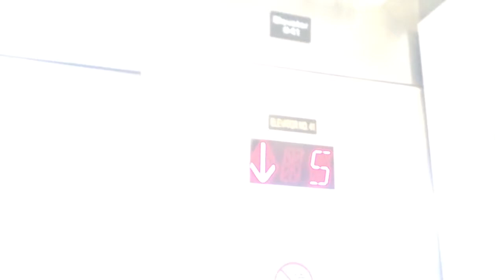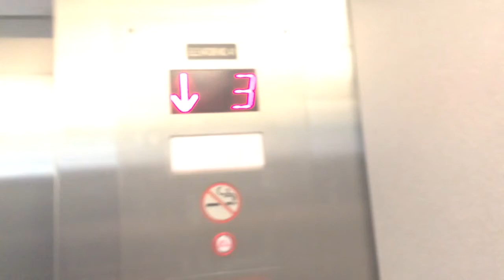Elevator Delasche Parking Garage Touro Hospital